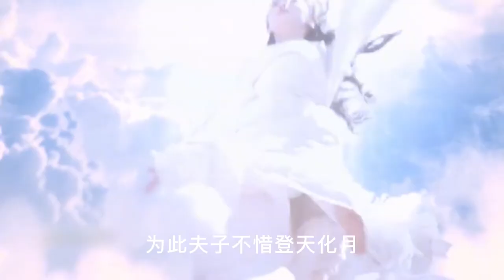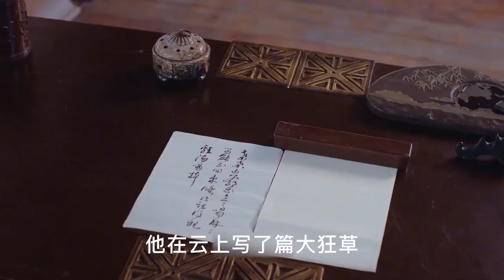将夜3原著剧情发展1：昊天赐名王书圣为王书，大河国王位易主